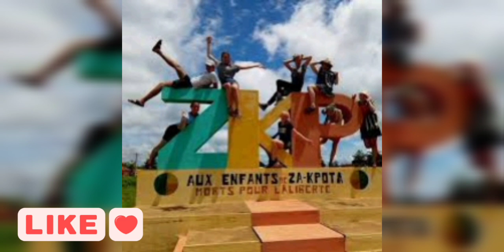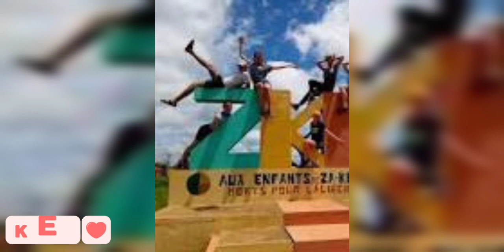À la découverte de Zakpota ❤️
Lancement et annonce de la bienvenue aux abonnés. ZkpCity Regardez jusqu'à la fin pour l'appréciation. ZKP CITY 🍊🍊🍊